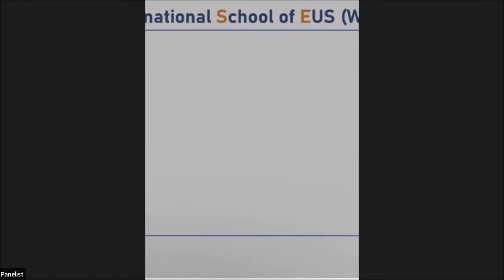Q & A With GIFTS - CRC Updated 2022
Moderator: Prof. Mohamed Tag-Adeen
Panelists: Prof. Shaimaa El-Kholy - Prof. Rania Samir - Prof. Karim Mashhour - Prof. Ahmed Abdel-Razek - Prof. Mohamed Tag-Adeen.